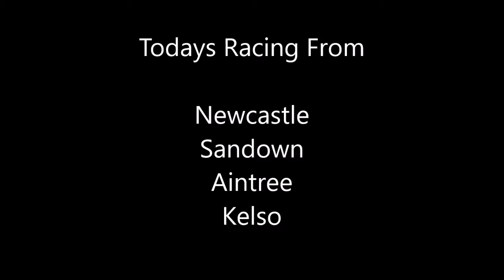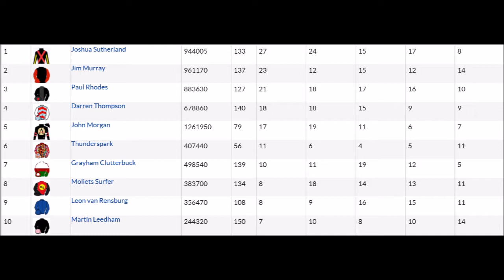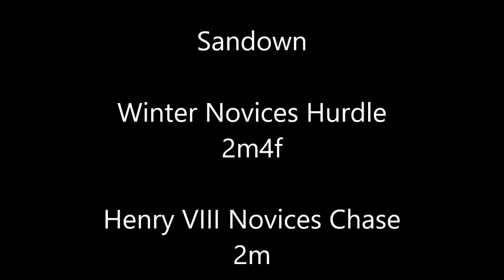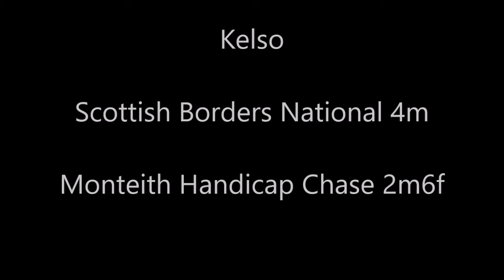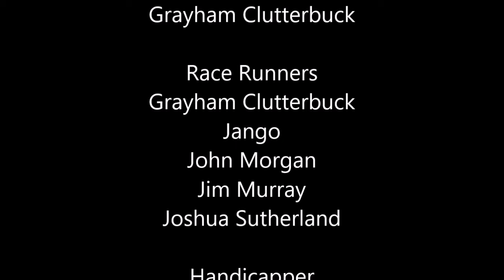nh intro week 6 day 1